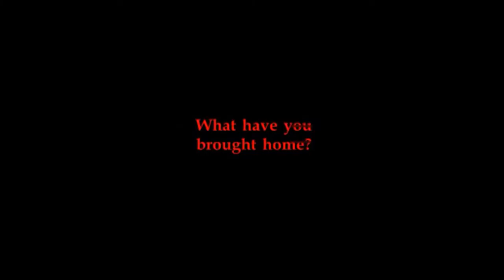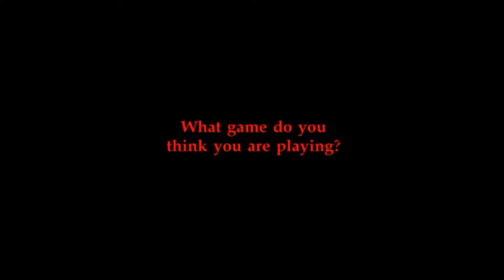Five Nights at Freddy s 4 Trailer